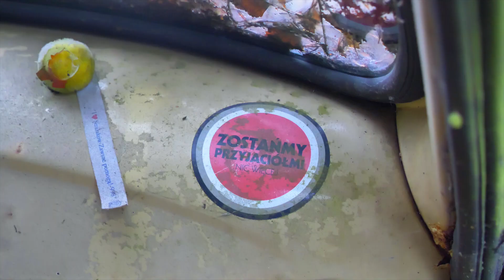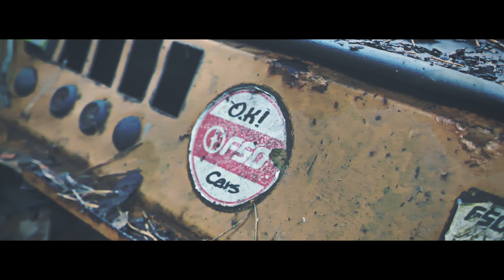Złomowisko czy zapomniana kolekcja klasyków motoryzacji? // Muzeum SKARB NARODU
Powracamy na zapomniane złomowisko, Pokażę wam kolejne opuszczone i rozkradzione pojazdy z czasów PRL ale także z pierwszych lat transformacji. To wyjątkowa podróż do krainy złomu, mchu i tęsknoty. Porzucona kolekcja klasyków motoryzacji.

Zajrzyjcie na naszą stronę tam cykliczne publikacje o klasykach motoryzacji oraz nowości ze świata motoryzacji.

Muzeum Motoryzacji SKARB NARODU
Miejsce dla miłośników klasycznej motoryzacji.

Produkcja video: MinimalnaProdukcja;
Kamera: Artur Perzanowski;
Montaż: Michał Olszak Allshack;